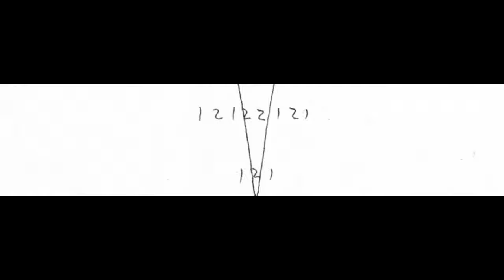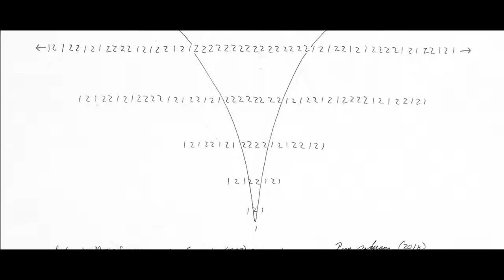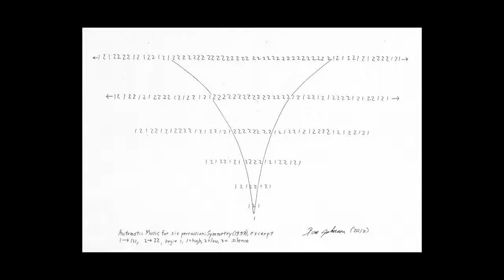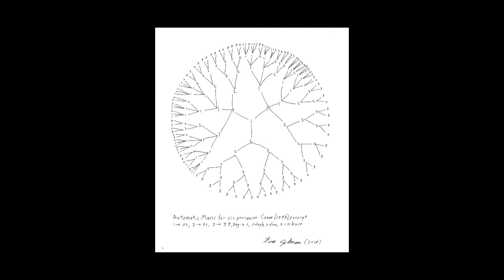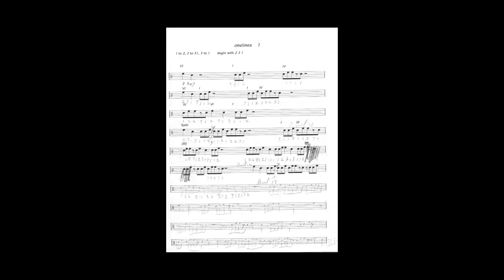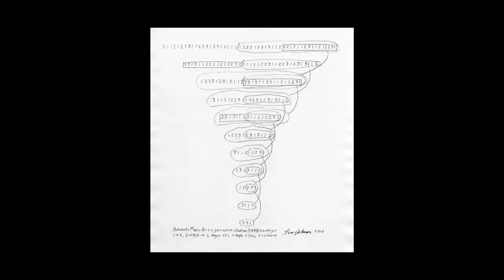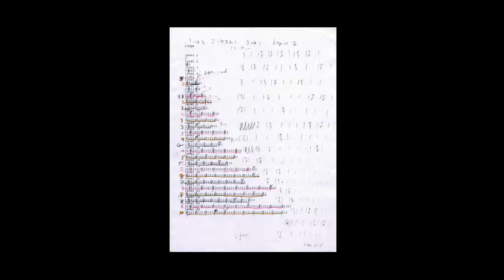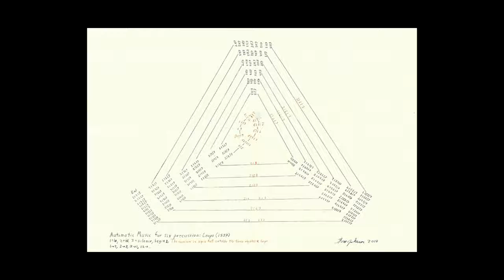Tom Johnson Illustrated Music #10, Automatic Music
Tom Johnson explains "Illustrated Music #10, Automatic Music" on display at the exhibition "Números, músicas y formas" at àngels barcelona 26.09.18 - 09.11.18